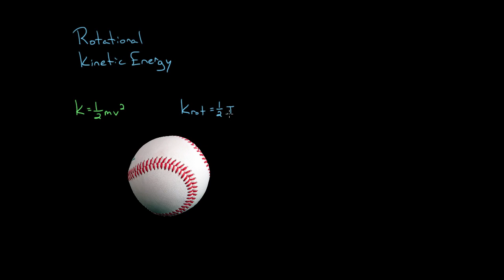Rotational kinetic energy | Moments, torque, and angular momentum | Physics | Khan Academy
Courses on Khan Academy are always 100% free. Start practicing—and saving your progress—now

In this video David explains what rotational kinetic energy is and how to calculate it.

Physics on Khan Academy: Physics is the study of the basic principles that govern the physical world around us. We'll start by looking at motion itself. Then, we'll learn about forces, momentum, energy, and other concepts in lots of different physical situations. To get the most out of physics, you'll need a solid understanding of algebra and a basic understanding of trigonometry.